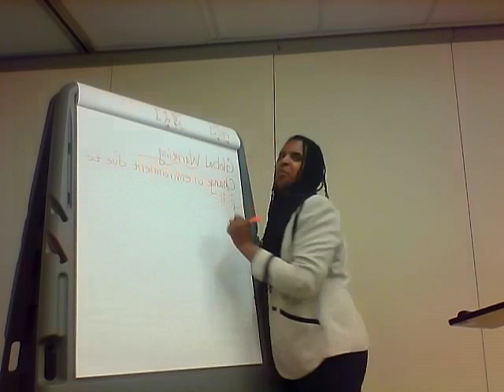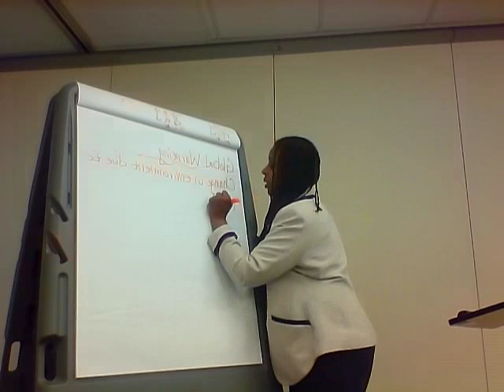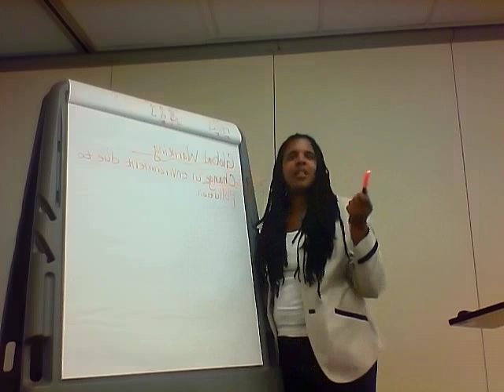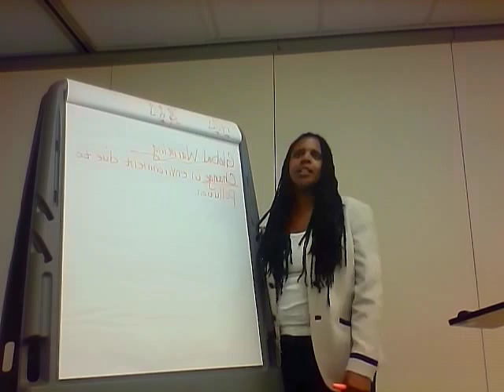What is Global Warming?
A quick class discussion about global warming.